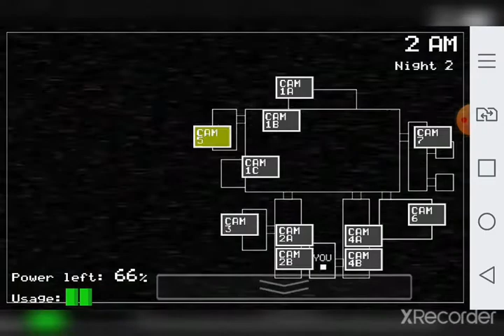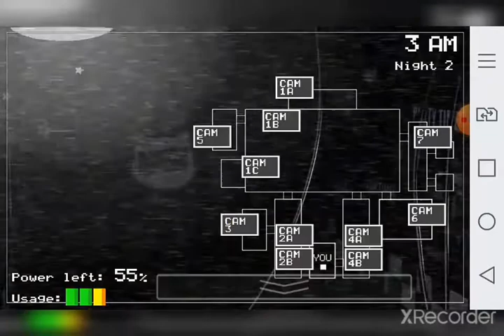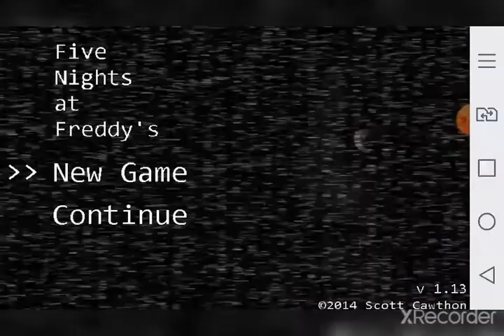fnaf 2 medo pra caramba mds 😥😥😥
fnaf 2 disponível na pley stor e na google stor.                     nome: aleilson ramalho gomes